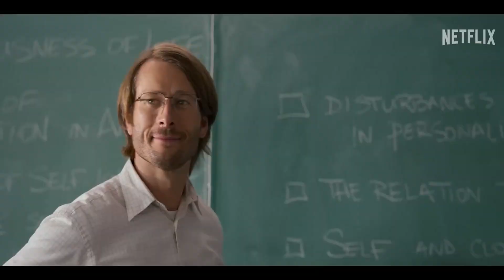Undercover Professor by Day. Hit Man by Night? (Hit Man Trailer)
Gary Johnson seems like your average professor. But by night, he leads a double life as a secret hitman for the police! This dark comedy from director Richard Linklater will keep you guessing. Is Gary in over his head? Watch the trailer for Hit Man on Netflix!